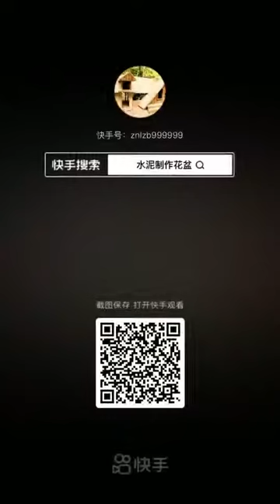DIY cement pot decor . How to make beautiful cement your home and garden\a06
DIY cement pot decor . How to make beautiful cement your home and garden

This channels name Mini house . it so amazing video with design mini house with landscape for pet house . I so loving video so much with Cool DIY, Cool house . I will make different style like video about cool mini house

5 minute crafts diy cement,
diy 5 gallon bucket cement mixer,
bentley diy 63l cement mixer,